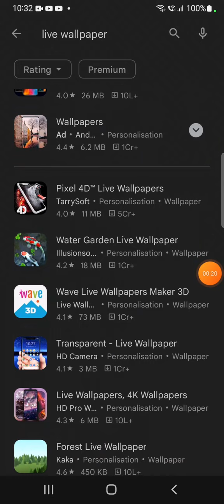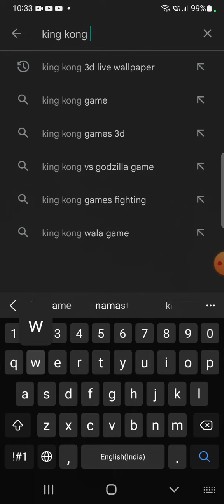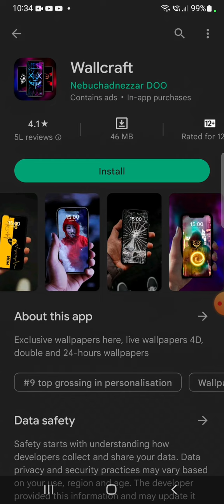top 10 wallpeper app